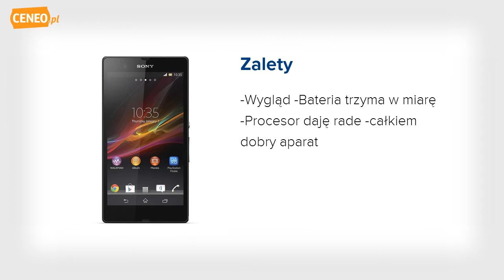Sony Xperia Z czarny telefon - Ceneo.pl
Smartfon SONY Xperia Z Yuga Gina Black został wyposażony w ostry i jasny ekran Full HD 1080p o przekątnej 5 cali wspomagany przez Mobile Bravia Engine 2 . Wydajność ma zapewnić czterordzeniowy procesor Snapdragon S4 Pro taktowany zegarem 1,5 GHz oraz 2 GB RAM. Aparat posiada rozdzielczości 13 megapikseli i funkcję fast capture . Ciekawostką jest czujnik obrazu Exmor RS for mobile wykorzystujący technologię video HDR , która powinna zapewnić lepszą ostrość nawet przy rejestrowaniu obrazu pod intensywne światło. Nie zabrakło też łączności 4G LTE. Całość działa pod kontrolą Androida 4.1 Jelly Bean , jednak producent zapowiedział aktualizację do 4.2. Nowością w Xperii Z jest tryb baterii Stamina , który ma przedłużyć czas czuwania, dzięki automatycznemu wyłączaniu aplikacji zużywających baterię, gdy ekran jest wyłączony, a następnie przywracaniu ich ponownie, kiedy ekran jest znów włączony. W smartfonie fabrycznie zainstalowano aplikację Walkman , która zapewnia dostęp do wszystkich utworów muzycznych zgromadzonych w pamięci oraz do biblioteki Music Unlimited i pozwala na integrację z Facebookiem. Z kolei aplikacja Filmy zapewnia użytkownikom dostęp do bazy filmów i seriali na życzenie. Aplikacja Album umożliwia dostęp do zdjęć z Facebooka, jak również posiada opcję przeglądania zdjęć według lokalizacji. Funkcje One-touch umożliwiają odbiorcom dzielenie się muzyką, zdjęciami i filmami wideo z ich smartfona, przenosząc je na inne urządzenia Sony posiadających technologię NFC, w tym takich jak: głośniki, słuchawki, a obecnie także telewizory. Sony wraz z modelem Xperia Z wprowadza także nowe wzornictwo - OmniBalance . Jego charakterystyczną cechą są zaokrąglenia rogów oraz gładkie, odbijające światło powierzchnie ze wszystkich stron.